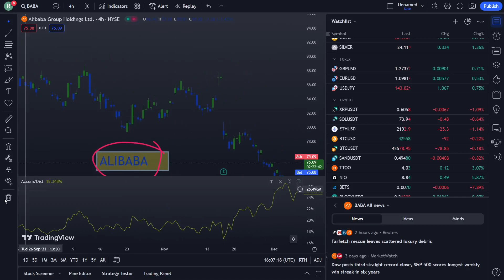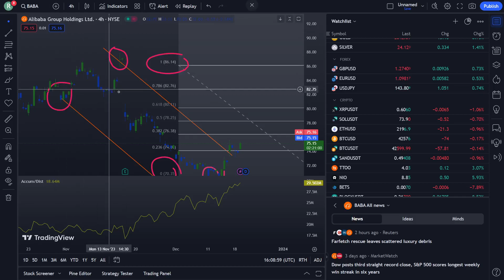ALIBABA Stock Technical Analysis and Price Prediction News Today - BABA Stock